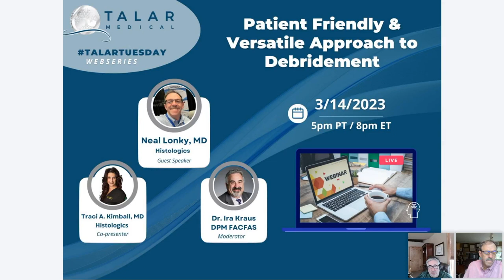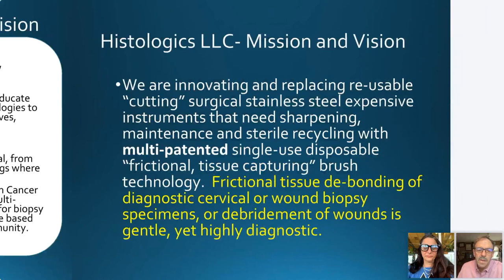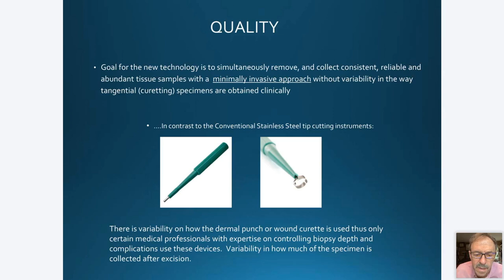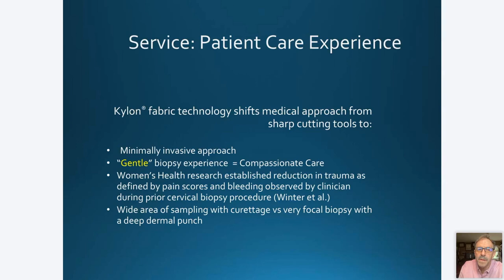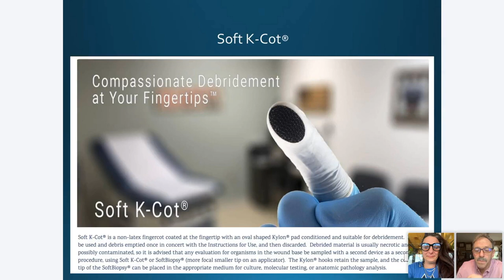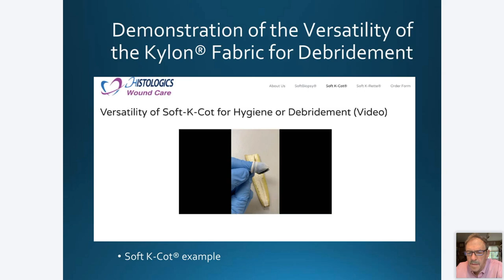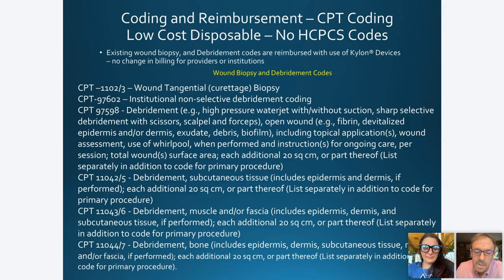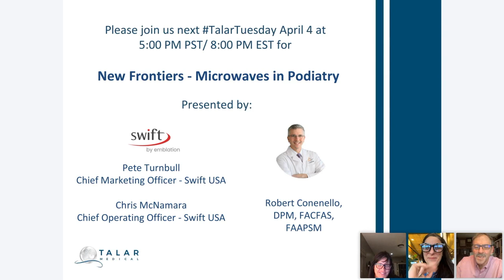Patient Friendly & Versatile Approach to Debridement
Rarely is there a technology that shifts the paradigm about who can perform and how we address wound cleaning/debridement.  With the advent of Histologics’ proprietary medical fabric, “Kylon®”, an array of nylon hooks specialized to frictionally sweep or penetrate tissue for cleaning, debridement, or biopsy (tissue trapped in the hook array for processing in a lab) has transformed the approach to chronic wound treatments.  Used gently, the Kylon® devices on handles and deployed on a finger-cot can clean wounds layer by layer, like “Moh’s Surgery for Wounds”, but used with significant pressure can convert the plastic hooks into an array of frictional, not sharp micro-curettes for surgical debridement or biopsy.  This webinar will primarily focus on the versatility of the Kylon® devices and method, and how podiatrists can apply the appropriate CPT and HCPCS reimbursement codes based on the procedure performed with the device chosen.

Presenter: Neal M. Lonky MD, MPH Founder and CEO of Histologics